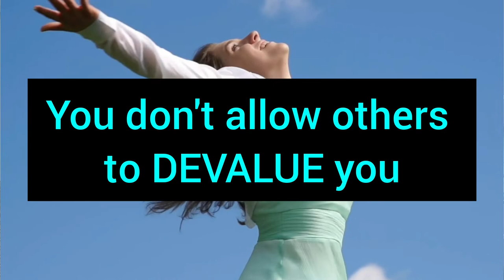WHY the Twin Flame CHASER has a low self-esteem | How to heal